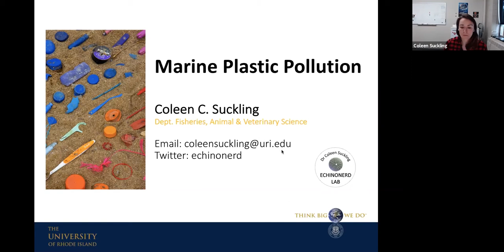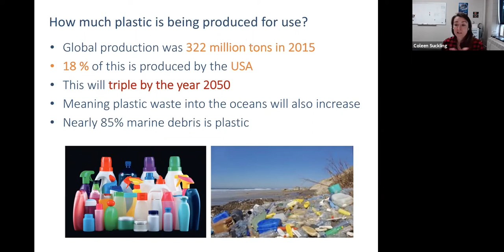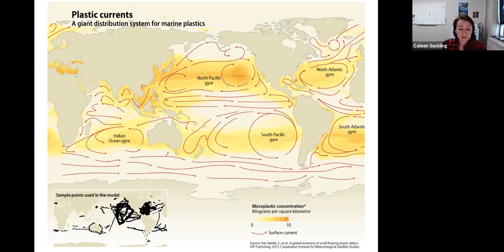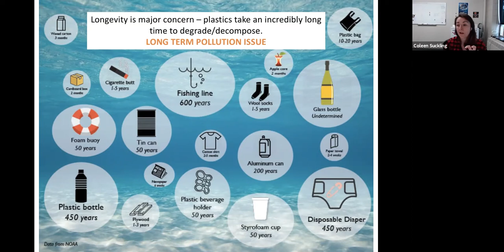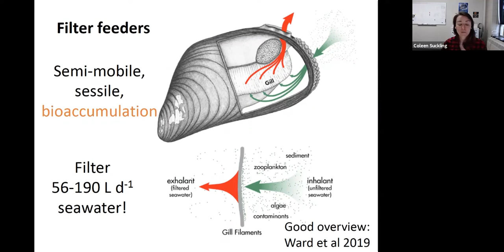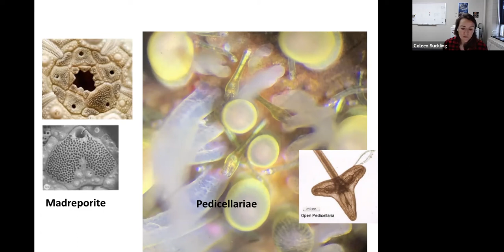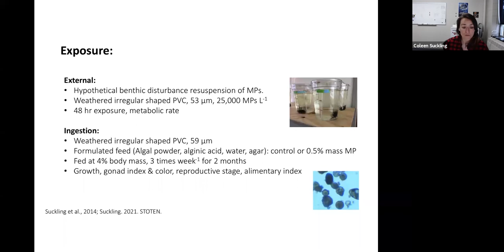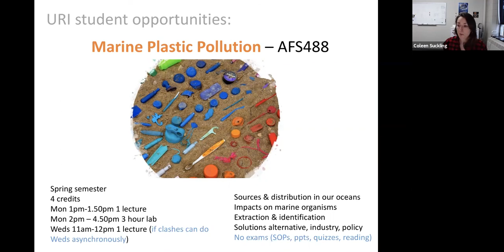Coleen Suckling - Marine Plastic Pollution (2021 RI C-AIM SURF Brown Bag Series)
Dr. Coleen Suckling, assistant professor of Fisheries, Animal and Veterinary Sciences at the University of Rhode Island, details her research on marine plastics and their impact on species such as the sea urchin.